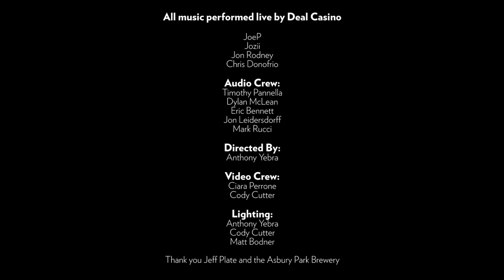Deal Casino - Red Balloon (Acoustic)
Music video for Red Balloon (Acoustic) performed by Deal Casino.
With the help of friends at Lakehouse Recording Studios and the Asbury Park Brewery, Deal Casino creates a different take on the lead single from their debut LP. This is the final piece from the Frigidus Sessions, last year’s quiet, softly lit videos that showcase a quieter side of the band.

Credits

audio:
timothy pannella
dylan mclean
eric bennett
jon leidersdorff
mark rucci

ciara perrone
cody cutter

lighting:
anthony yebra
cody cutter
matt bodner

directed by:
anthony yebra

thank you jeff plate and the asbury park brewery